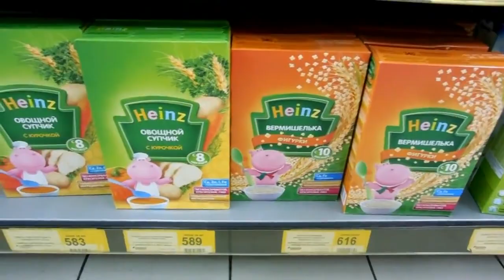VLOG: В супермаркет погулять / Коляска Quinny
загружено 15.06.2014